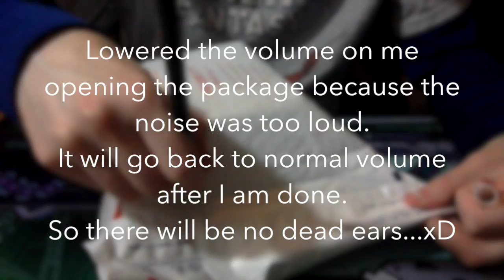I Haz A Package!! vol.2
I got a package today!  What wonderous treasures awaits us inside?